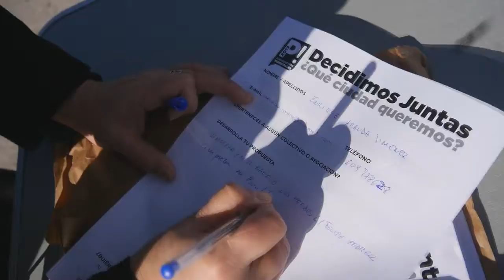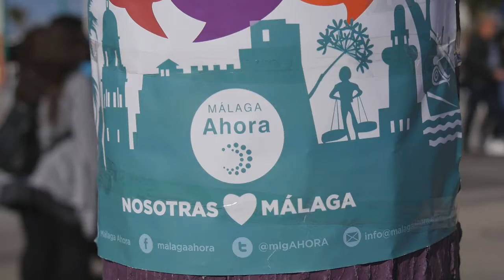Decidimos juntas en los presupuestos municipales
Próximamente se debaten los presupuestos municipales.
¿Te gustaría decidir en qué se gasta el ayuntamiento tu dinero?
Estamos recogiendo las propuestas de la ciudadanía en las calles y también